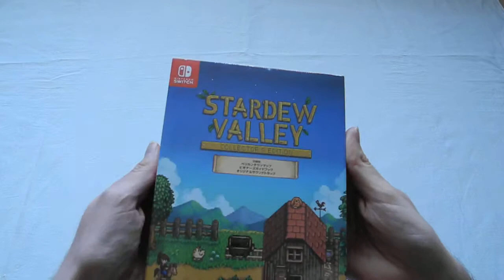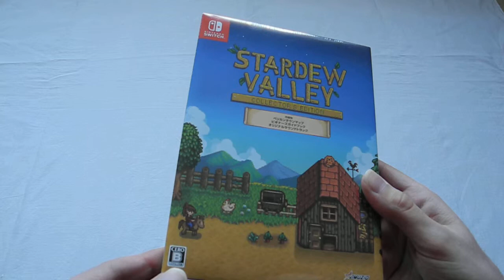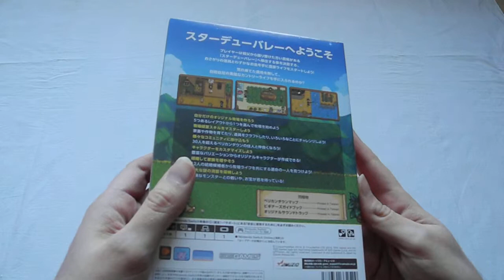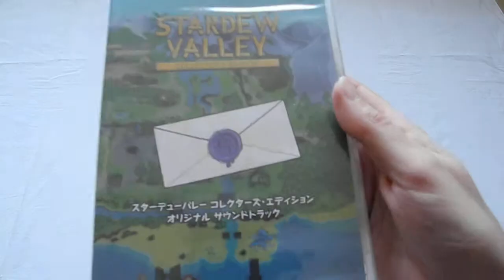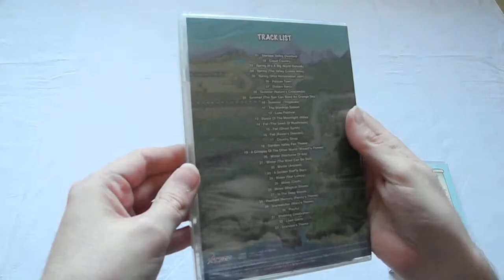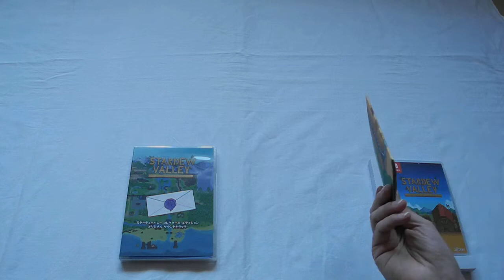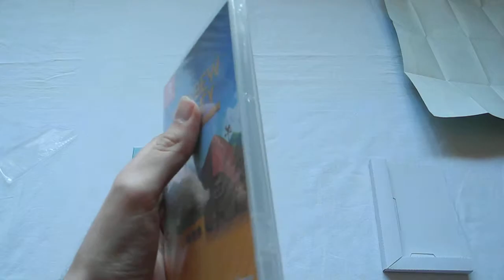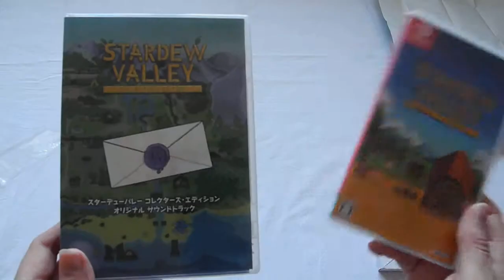Unboxing: Stardew Valley (Collector's Edition)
Hier seht ihr mein Unboxing-Video zur Switch-Fassung von Stardew Valley. Diese Edition enthält neben dem Spiel auch eine Karte der Spielwelt, ein Leitfaden für Beginner und den Soundtrack auf CD.